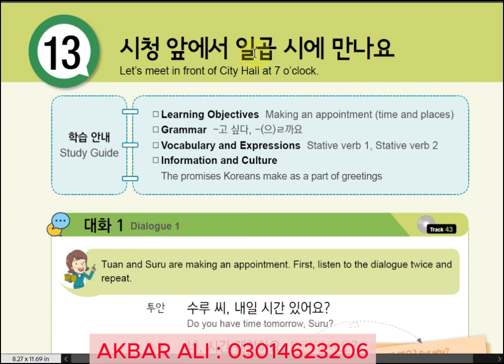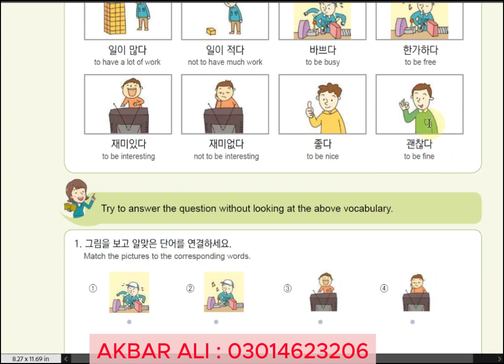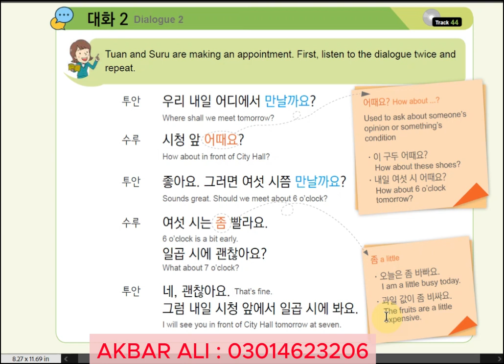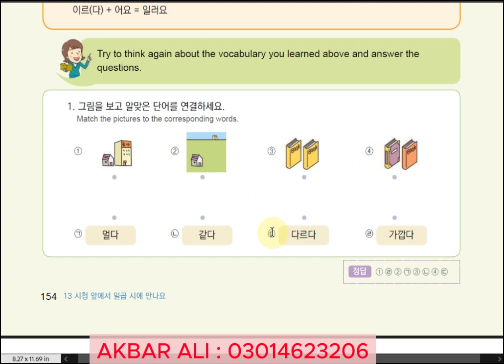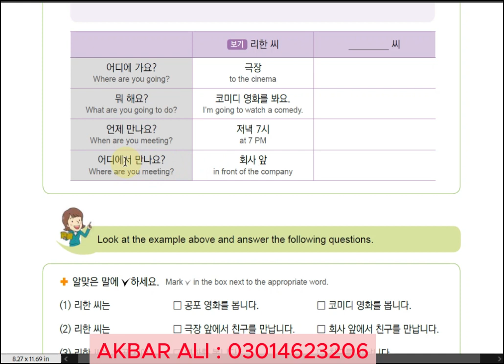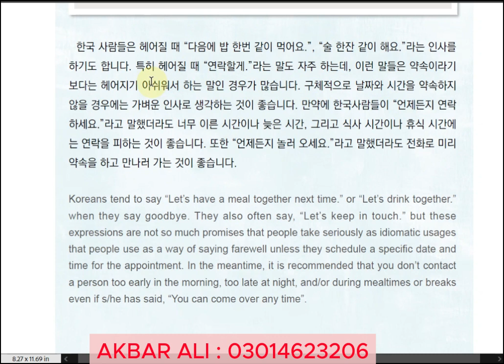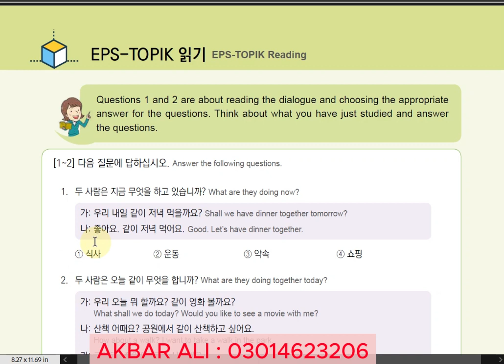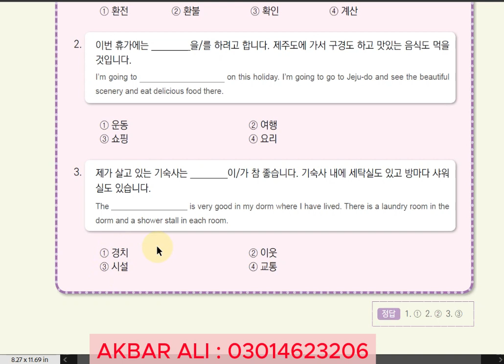EPS TOPIK BOOK 1 /CHP 13/FULL LECTURE IN URDU/BY SIR AKBAR ALI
THIS VIDEO IS ABOUT EPS TOPIK BOOK 1 CHAPTER 13  FULL LECTURE IN URDU
 BY SIR AKBAR ALI .
COMPLETE VOCAB AND GRAMMER ARE DISCUSSED IN THIS VIDEO
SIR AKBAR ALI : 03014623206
FUTURE INTERNATIONAL KOREAN LANNGUAGE CENTER SAMUNDRI ROAD PUL ABDULLAH ABDULLAH COLONY FAISALABAD